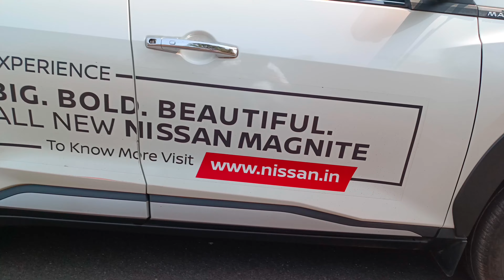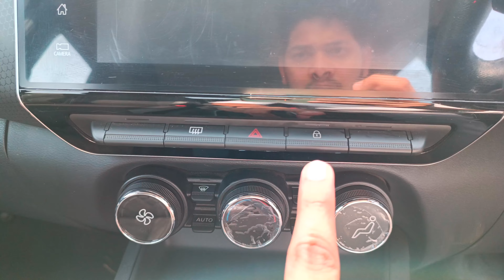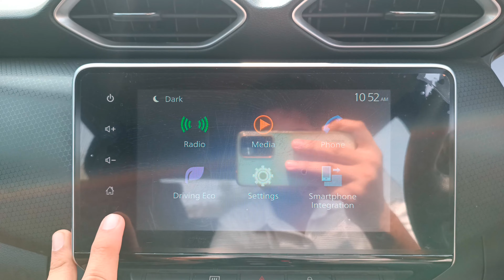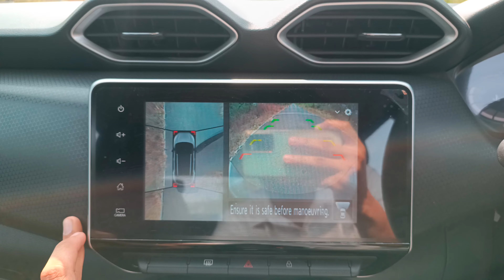NISSAN magnite Turbo review 2022. New features and on road price